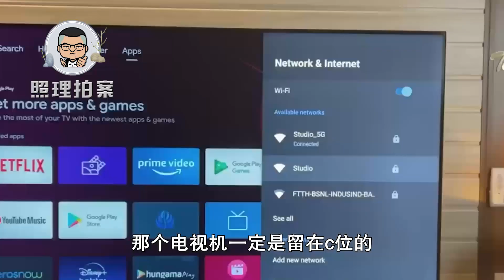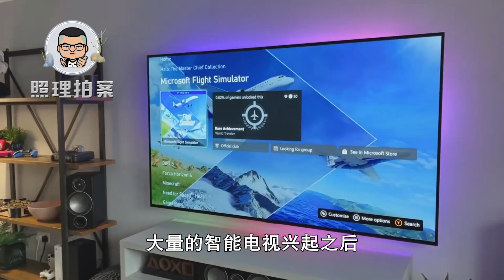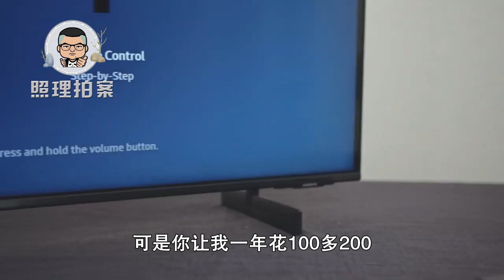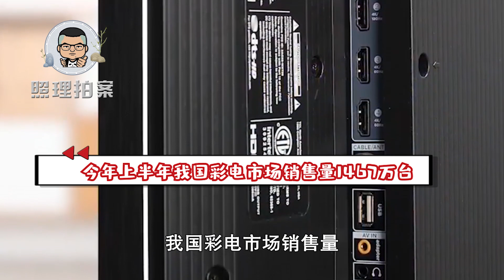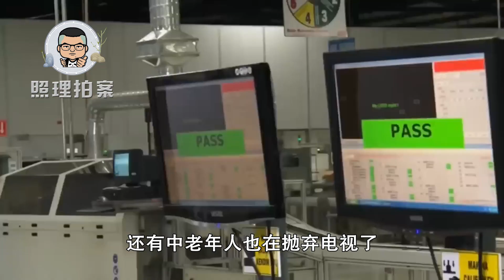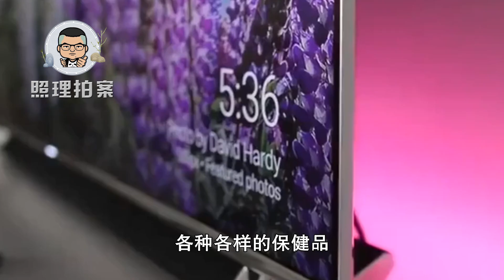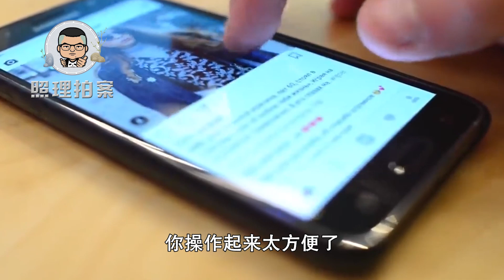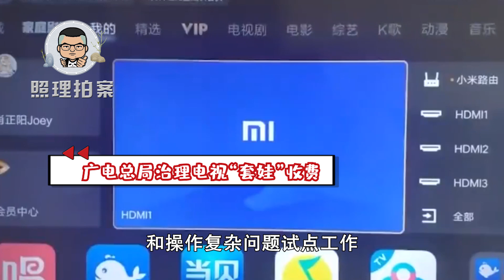电视开机率越来越低，竟和操作困难有关，电视正在失去中老年群体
电视开机率越来越低，竟和操作困难有关。